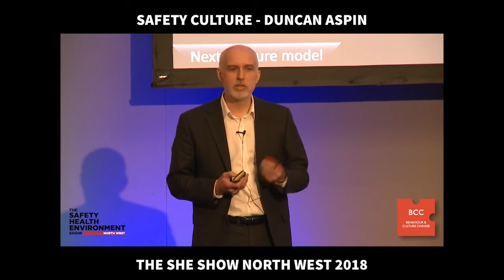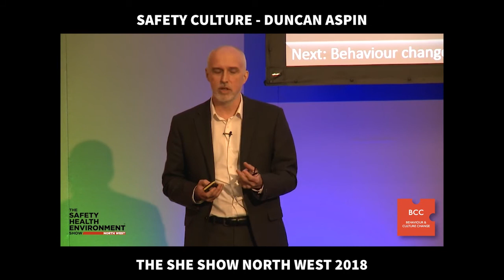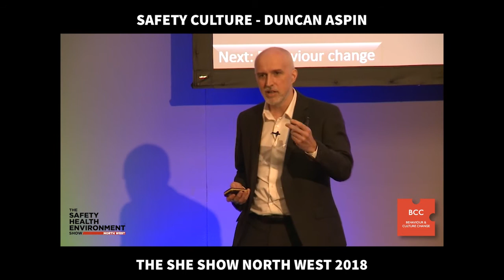The SHE Show North West 2018 - Duncan Aspin (Safety Culture)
Here is Duncan Aspin, HSEQS Director, VolkerStevin, speaking at The SHE Show North West 2018.

Behaviour and Culture Change is just one of the 6 key elements we focus on at The SHE Show.